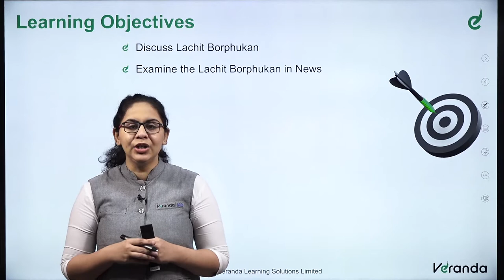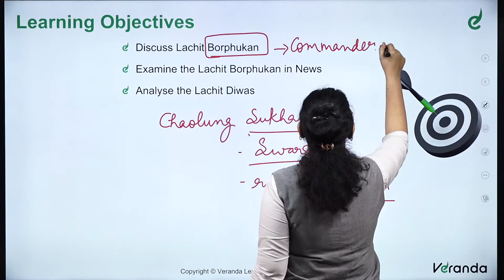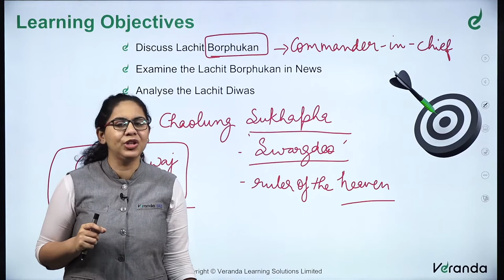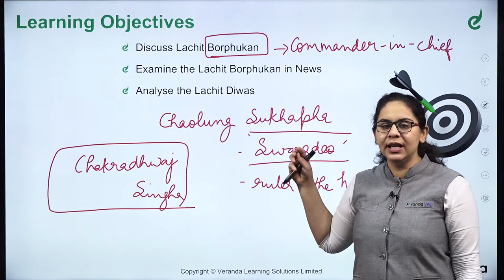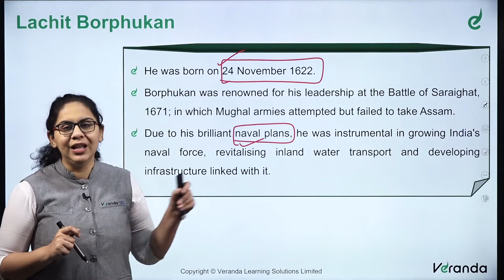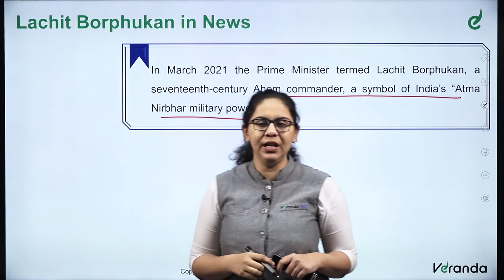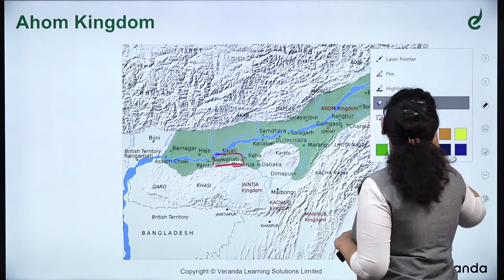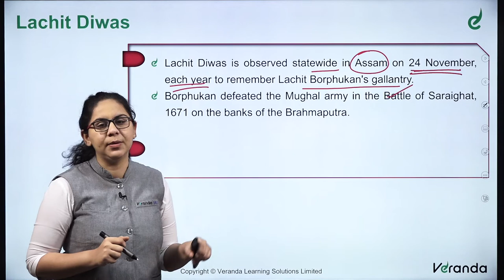Lachit Borphukan in the Ahom Kingdom & Lachit Diwas | Veranda IAS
In this UPSC current affairs session we are going to talk about Lachit Borphukan in the Ahom Kingdom & Lachit Diwas | Veranda IAS

About Veranda IAS

Veranda IAS Integrated Learning Programme adopts a four-stage course delivery programme towards Union Public Service Commission (UPSC) exam preparation. It promotes an intensive and integrated learning programme with high-quality video content, mentor-mentee interactive sessions and concise study materials supported by learning techniques such as mind maps, flowcharts, images, etc. enabling a 360° result-oriented approach.